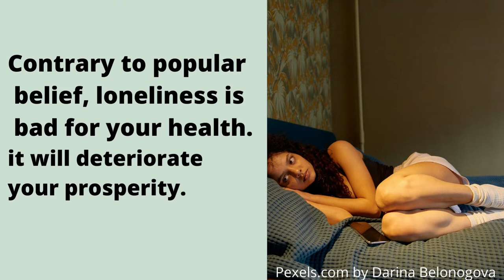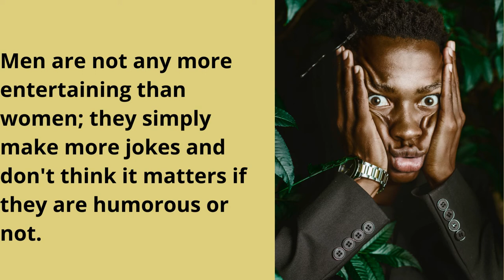Psychological Facts Of Human Behavior #1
Human beings are staying in most parts of the world, and their behaviors are
more or less, the same.

Monetization,
1.Get your free Moon reading